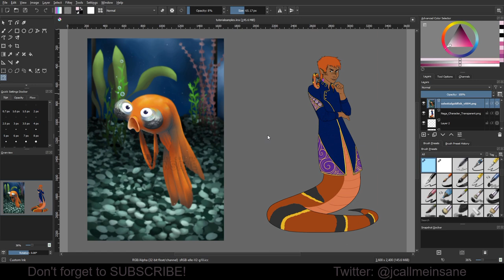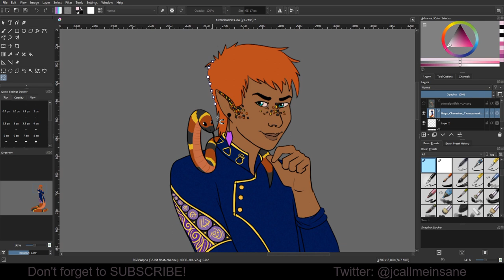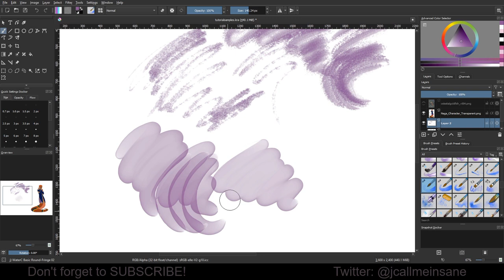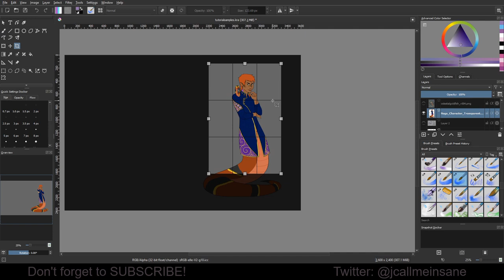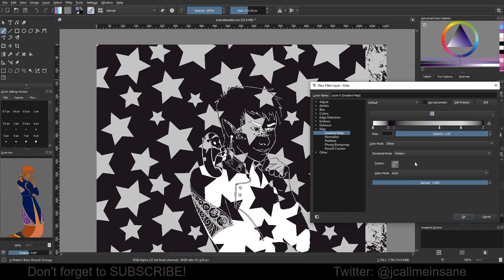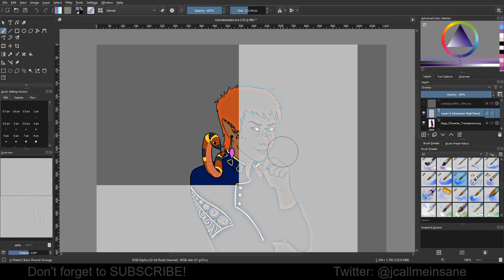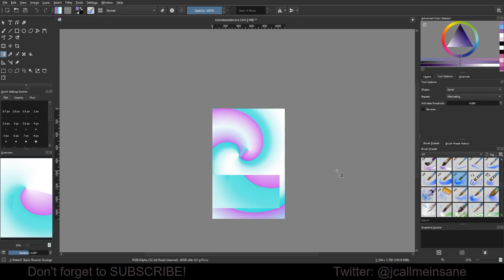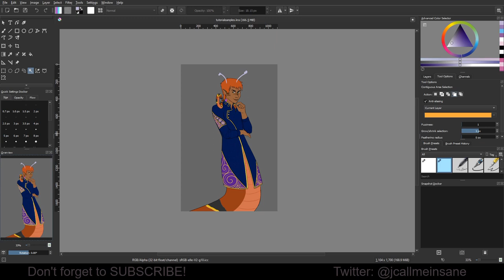Krita 4.3! New Tools, Brushes and More!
0:00 Introduction
0:35 Magnetic Selection Tool
4:40 Water Color Brushes
10:00 Save Trim File (Remove marks outside of canvas when saving)
10:35 New Filter Layers
19:00 New Gradient Options
21:05 Snapshot Docker
22:25 Wand Selection Updates